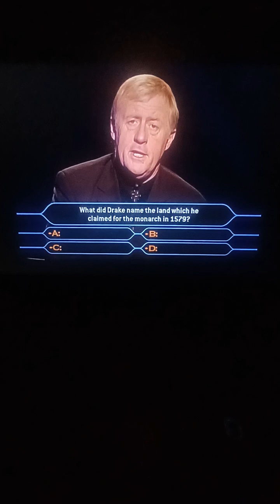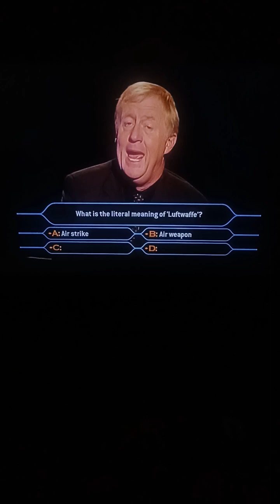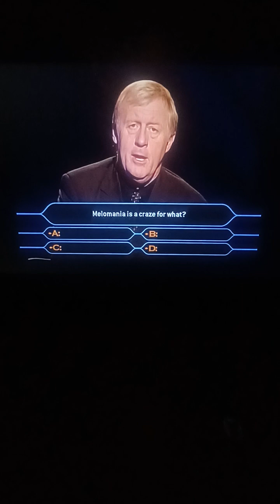Who Wants to Be a Millionaire UK 1st Edition DVD John Carpenter Game #53